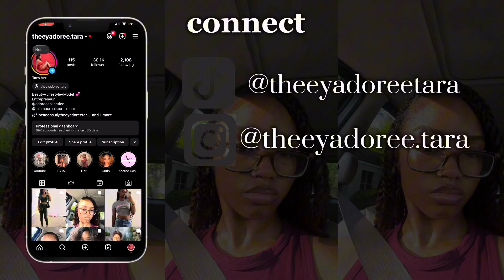How to ACTUALLY become a content creator!